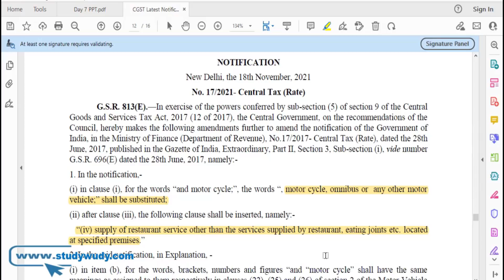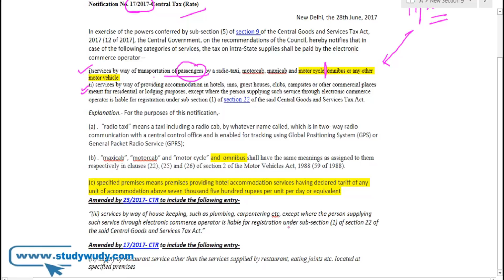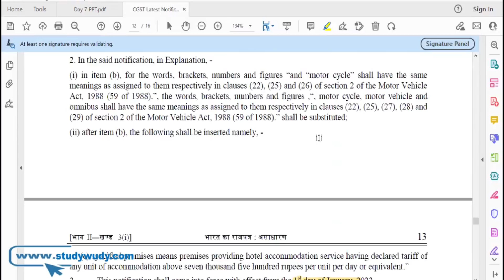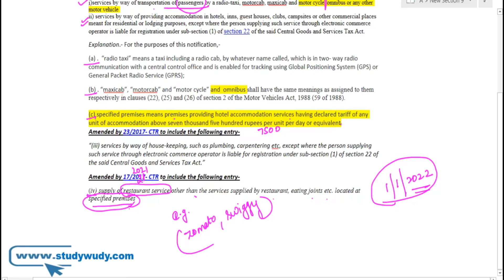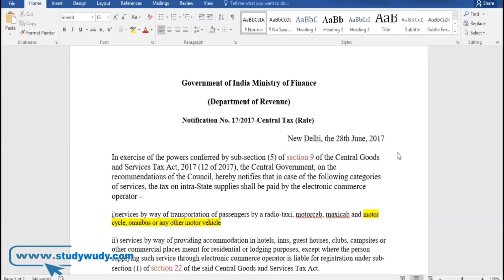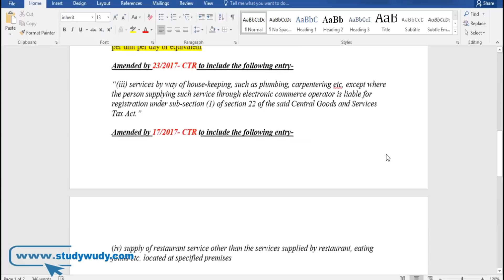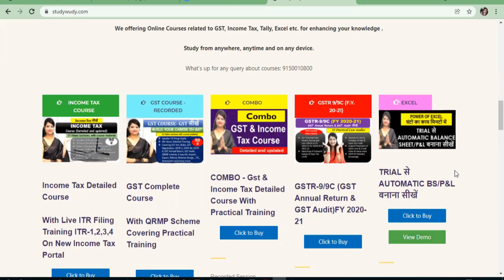New Entry in GST RCM! अब इन्हे भी देना है Reverse charge में Tax, GST on Zomato and Swiggy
Notification no. 17/2021 of CT (Rate) brings biggest Change in RCM because many restaurants who are supplying food through Zomato Swiggy etc. will effect with this change.

or what’s up at 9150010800 (for course related query only)
for paid services of GST & income tax or what’s up at 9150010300 _____________________________________________________________________ Your Work needs